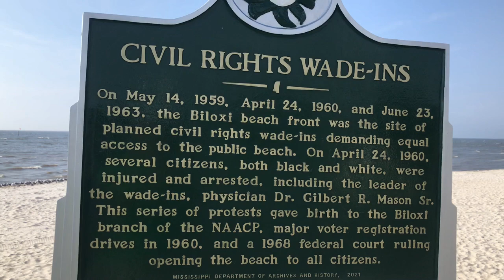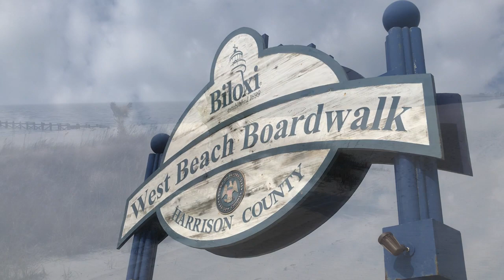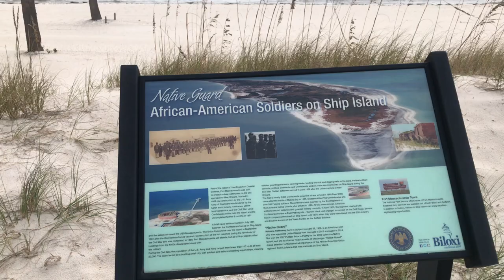2022_12(FP) Tag 039-042/155 Biloxi in Mississippi